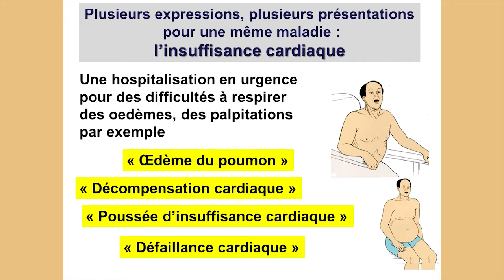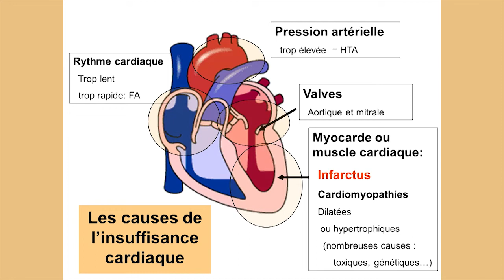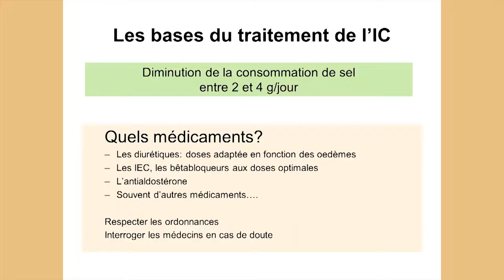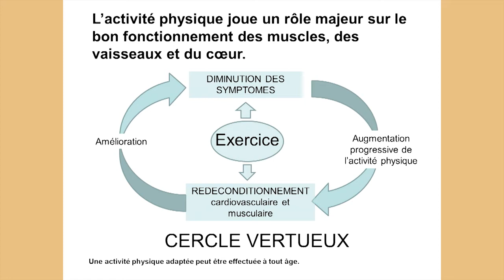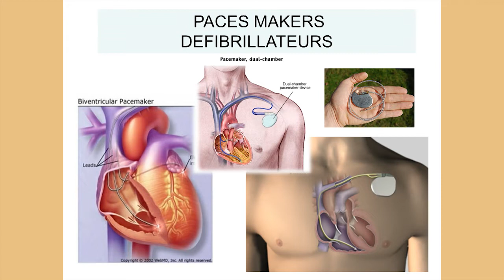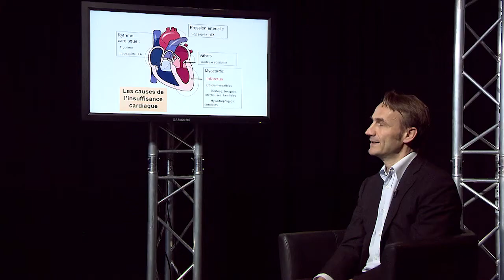I comme... Insuffisance cardiaque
Il y a insuffisance cardiaque quand le cœur ne peut plus effectuer correctement son travail de pompe : il n'assure plus le débit sanguin nécessaire au bon fonctionnement des tissus.
Il s'ensuit, en aval, une diminution de la vascularisation sanguine, et en amont, un encombrement du sang dans le système veineux de retour : la voie vers le cœur droit et celle vers le cœur gauche sont obstruées.

Deux causes sont possibles : le myocarde peut avoir perdu une partie de sa contractilité ; c'est le cas par exemple d'un défaut d'oxygénation des cellules par athérosclérose des artères coronaires ou bien d'une atteinte toxique ou inflammatoire des cellules myocardiques ;
ou encore les cavités cardiaques peuvent avoir perdu la propriété de se dilater ; c'est le cas d'une fibrose réduisant l'élasticité du cœur, d'une hypertrophie du myocarde ou d'une dilatation maximale des cavités (myocardiopathies dilatées idiopathiques).

Avec Florence BEAUVAIS, cardiologue, AP-HP Groupe hospitalier Lariboisière Fernand-Widal et Danien LOGEART,  cardiologue, AP-HP Groupe hospitalier Lariboisière Fernand-Widal

Les Emissions ABC Doc' vous présentent un abécédaire des pathologies. Ces émissions sont réalisées par l'Université Paris Diderot en partenariat avec le Groupe Hospitalier Saint-Louis, Lariboisière, Fernand-Widal & le Groupe Hospitalier Henri-Mondor dans le cadre de la Chaîne CAMPUS SANTE TV (chaine interne gratuite pour les patients du Groupe)